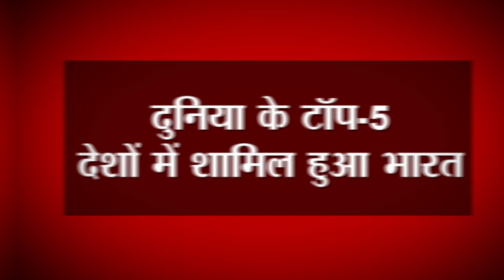भारत ने चीन को ऐसे पछाड़ा, अमेरिका हुआ दीवाना